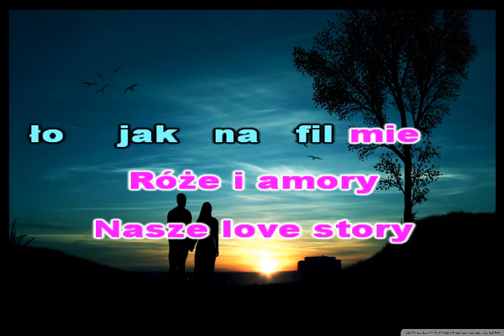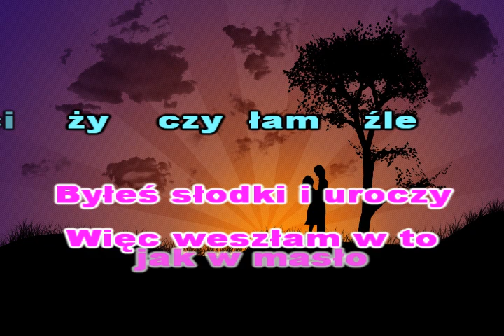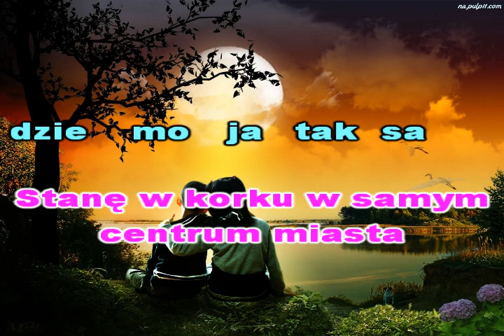KRAKSA -(Bryska)- KFN- glezmann1